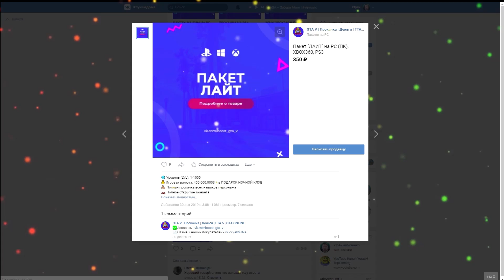СПУСК БЕЗ ТОРМОЗОВ ГТА 5 ОНЛАЙН! СМОГУТ ЛИ ЧИТ ТАЧКИ ПРОЛЕТЕТЬ ДАЛЬШЕ ВСЕХ? ГТА 5 МОДЫ!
Рубрика ГТА 5 моды! Сегодня мы будем тестировать машины на прочность, скидывая их с горы! Сможет ли хоть одна чит тачка пролететь дальше всех?